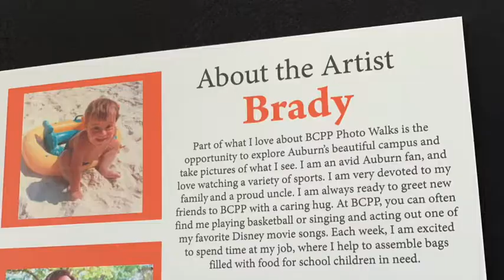BraveHeart Center for Place and Purpose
Braveheart Center for Place and Purpose provides an opportunity for AU students to enhance the quality of life for young adults with disabilities through daily health and wellness activities that create continued creative growth and development. AU students further assist by supporting community inclusion efforts on Auburn’s campus and throughout East Alabama for persons with disabilities.